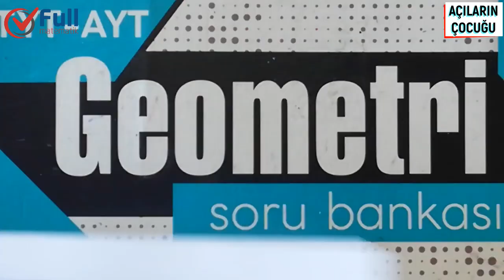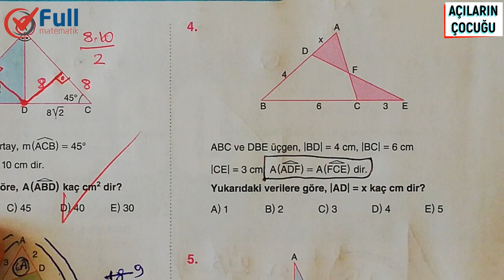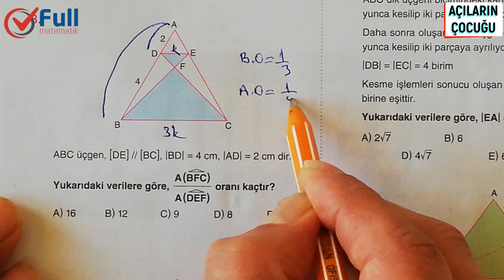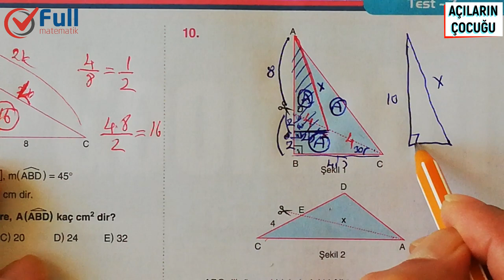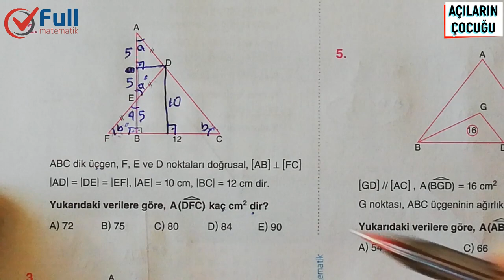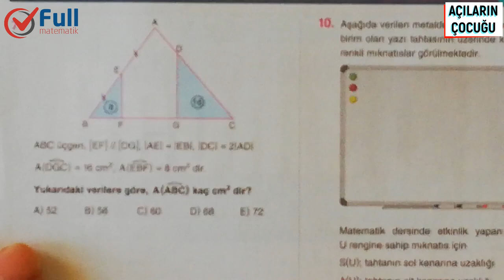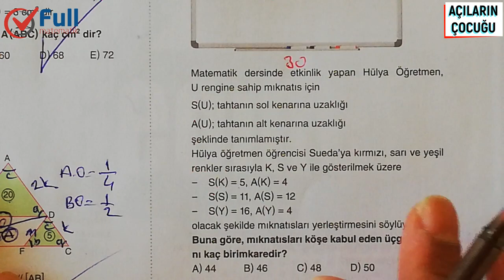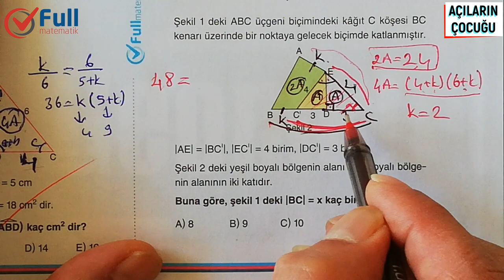ÜÇGENDE ALAN TEST 7 VE 8 FULL MATEMATİK YAYINLARI 2020#EvdeKal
üçgende alan açıların çocuğu,
üçgende alan taşıma,
üçgende alan benzerlik soruları,
üçgende alan çözümlü sorular,
üçgende alan çözümlü sorular pdf,
üçgende alan çember,
üçgende alan soru çözümü zor,
üçgende alan ygs,
üçgende alan youtube,
üçgende alan formülü cos teoremi,
üçgende alan u formülü,
geometri üçgende alan soru çözümü,
üçgende alan ile ilgili çözümlü sorular,
üçgende alan ile ilgili çözümlü sorular 9.sınıf,